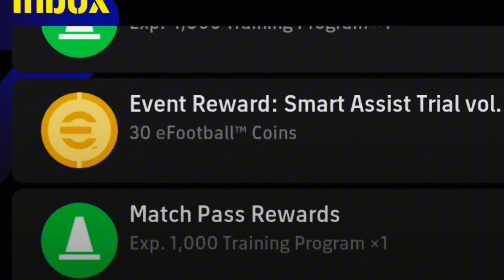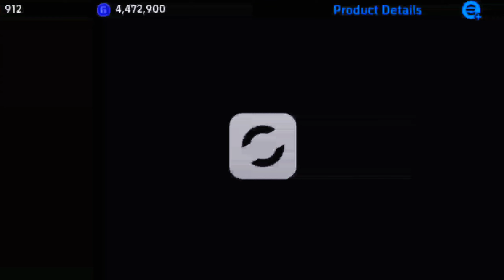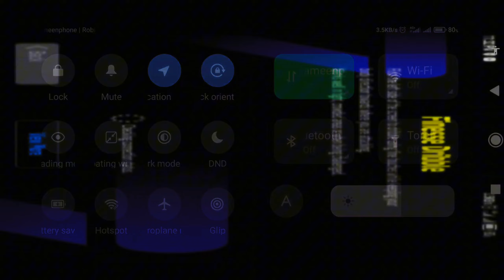Goalie or something else🥵🥵 || EFOOTBALL 2025 game play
Feedbac

Etoo Efootball 2025 mobile
Bojan Krkic Efootball 2025 mobile

Efootball Review video || efootball​ efootball2024​ epic​